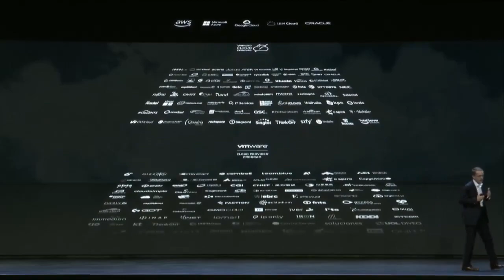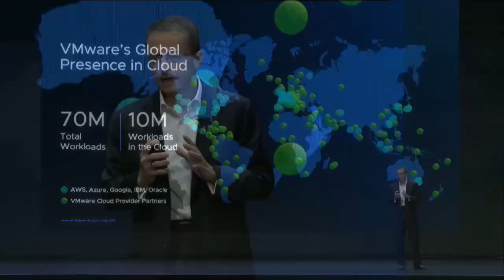VMware's presence in the cloud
✅ 10K+ cloud data centers
✅ 128 countries
✅ 70M total workloads
✅ 10M workloads in the cloud
"May the force be with you as we go build the galactic cloud of the future!"